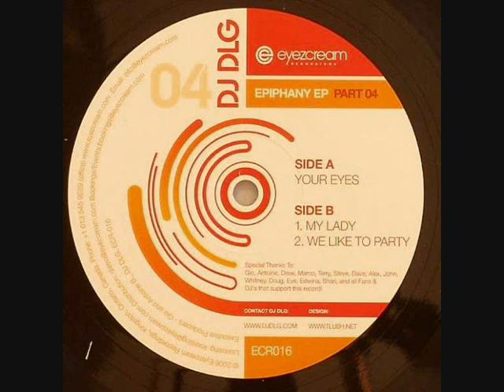DJ DLG - Your Eyes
Five Stars First Class Tune

For more information about dates, new releases, downloads and booking check the websites of DJ DLG: